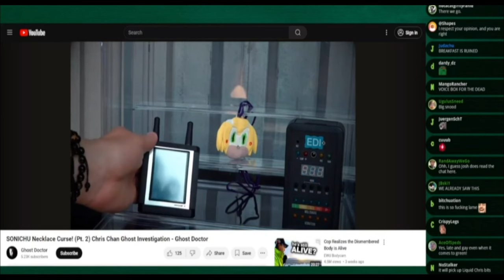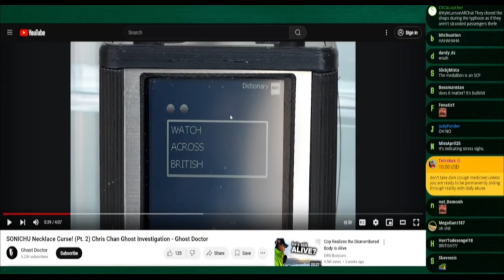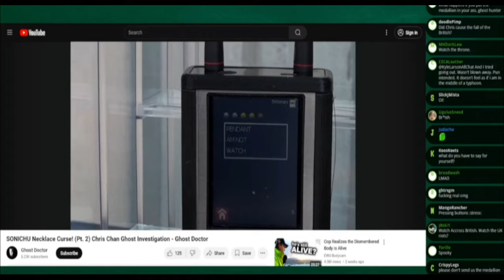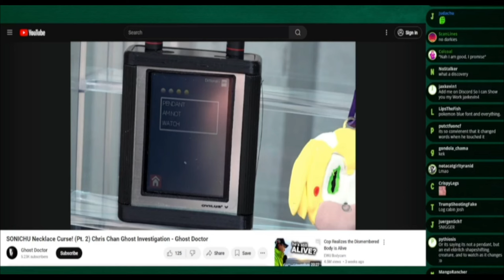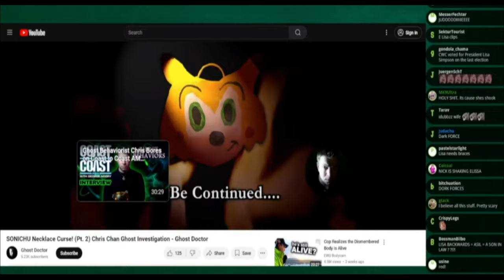Null Reacts to Sonichu Cursed Investigation